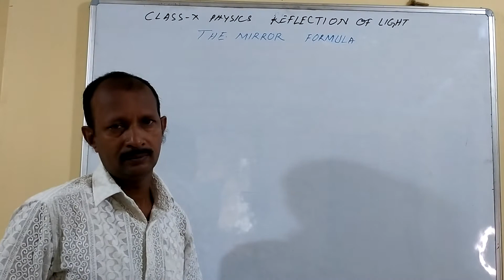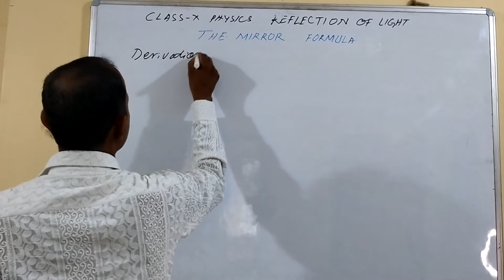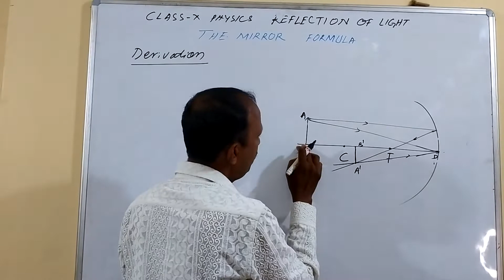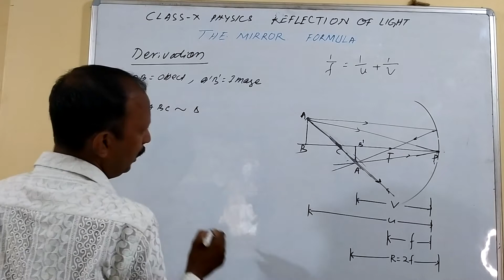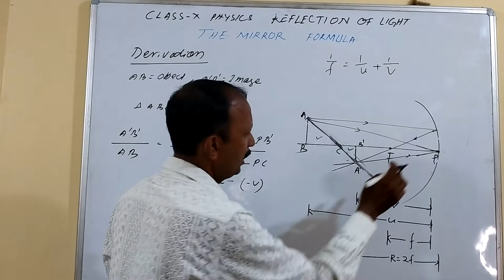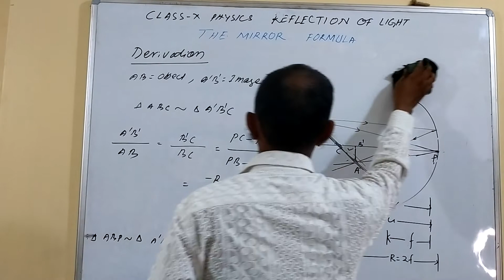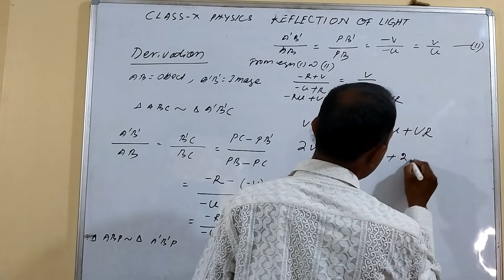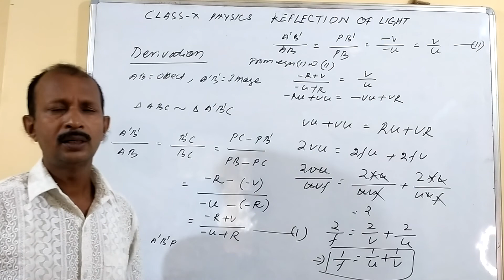Reflection of light || Derivation of mirror formula || part -6 || By - M.C. Senapati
In this video  the derivation of mirror formula for spherical mirror is explained with Ray diagram .